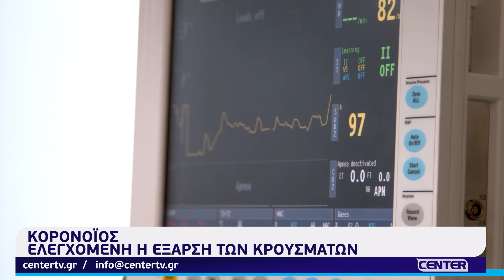Ελεγχόμενη η έξαρση των κρουσμάτων σύμφωνα με τον γιατρό Νίκο Κιοσέ